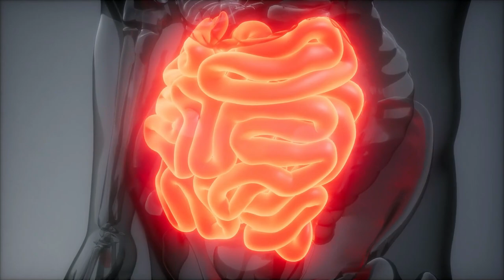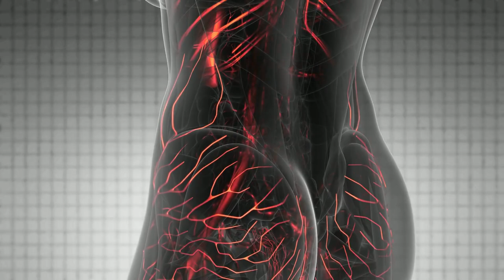5 señales de que tienes postasio bajo. Parte 1/4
Hoy revisamos las señales más frecuentes de potasio bajo, desde calambres y fatiga hasta estreñimiento y arritmias.